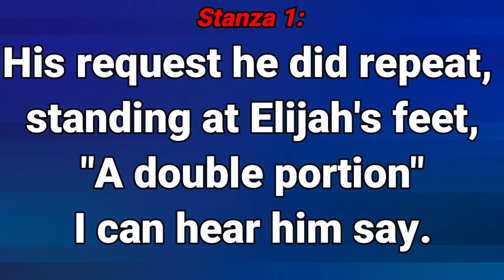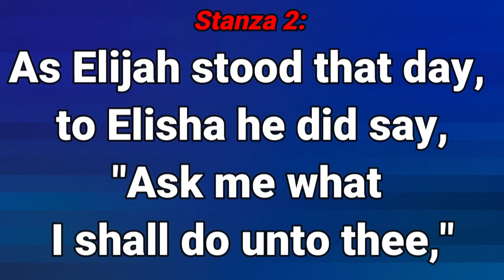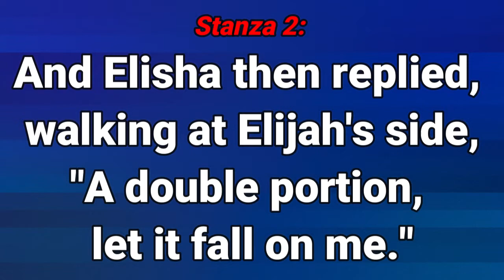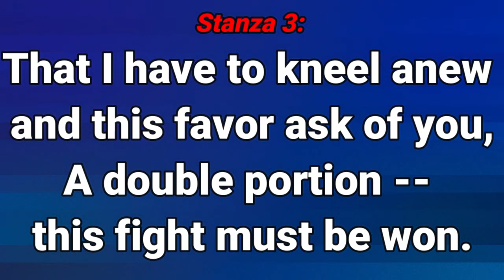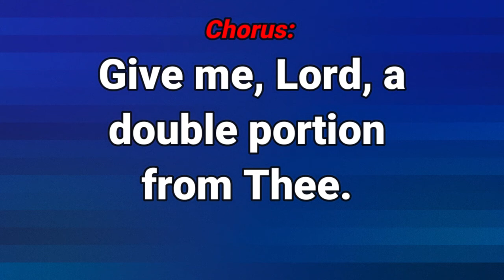GHS 154 Give Me a Double Portion